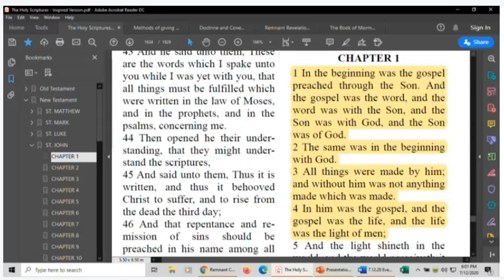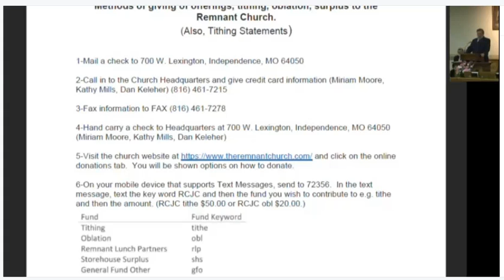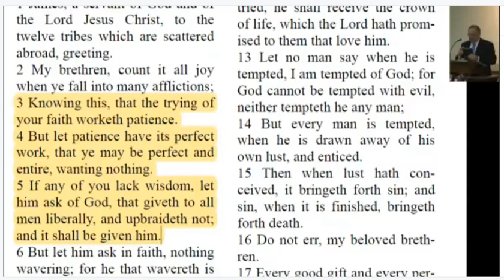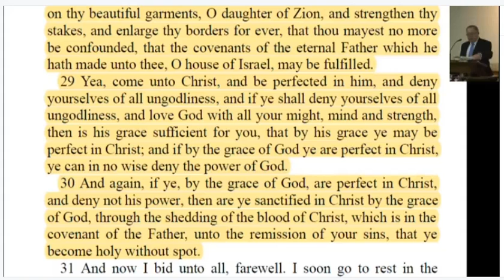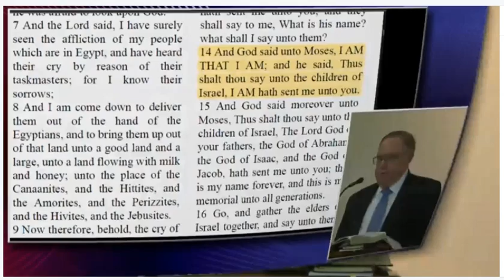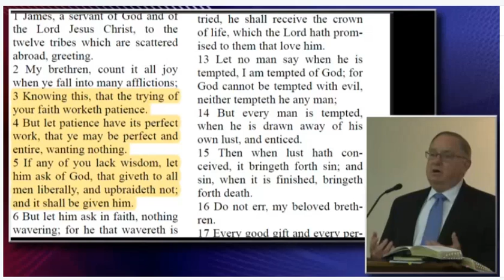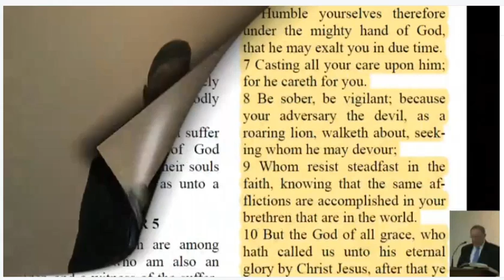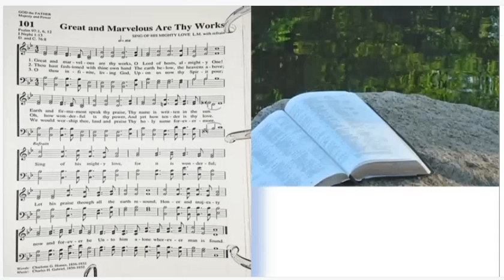President Terry Patience, the Perfection of God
Summer Series --- The Perfection Of God Dated : July 12; 2020
President Terry Patience God is holiness, love, goodness, He is Omnipresent, Righteous. We can and must trust that God is perfect. We have been commissioned to be perfect. Only with His guidance, by obeying His words, and accepting the work of the Savior, can we have a more perfect walk with Christ and our Heavenly Father.